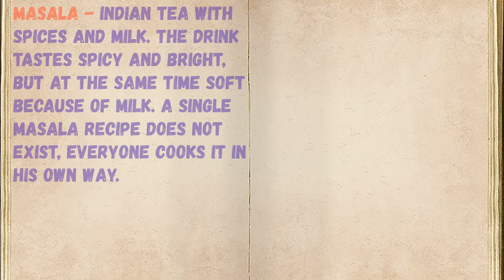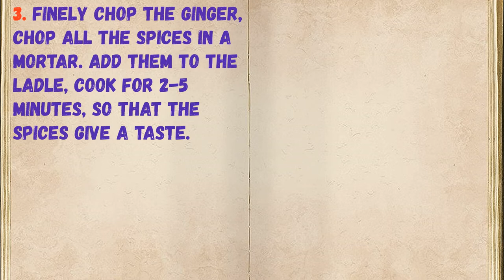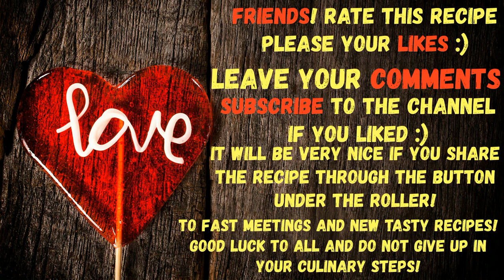Masala - Indian Tea / Book of recipes / Bon Appetit